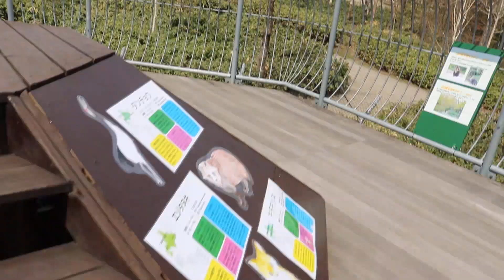サホロリゾートベアマウンテン 資料 徒歩ルート3 どん詰まり｜LIB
動物達のために施設に声を届けてください。
Please send your voice to the facility.

【日本語名】
サホロリゾート ベア・マウンテン
【英語名】
Sahoro Resort Bear Mountain

Mail：
FAX：
住所：081-0039 北海道上川郡新得町狩勝高原

Wiki：

〔情報〕
種類：民
所有：加森観光
運営者：〃

〔LIB情報〕
調査日：180501

〔日本一周！動物園水族館調査について〕

動物解放団体 リブ（LIB：Animal Liberator. net〕

〔マンスリーサポーター・寄付・会員募集中〕